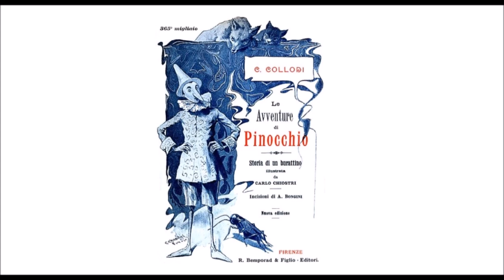Audiolibro C. Collodi: Le Avventure di Pinocchio - Capitolo X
I burattini riconoscono il loro fratello Pinocchio e gli fanno una grandissima festa; ma sul più bello, esce fuori il burattinaio Mangiafoco, e Pinocchio corre il pericolo di fare una brutta fine.